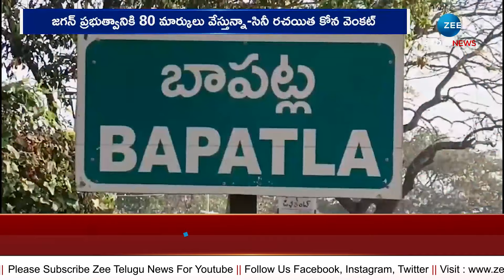Kona Venkat build a studio In Bapatla | సొంత ఊర్లో స్టూడియో నిర్మిస్తా | ZEE Telugu news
సొంత ఊర్లో స్టూడియో నిర్మిస్తా | Kona Venkat  build a studio In  Bapatla |ZEE Telugu news